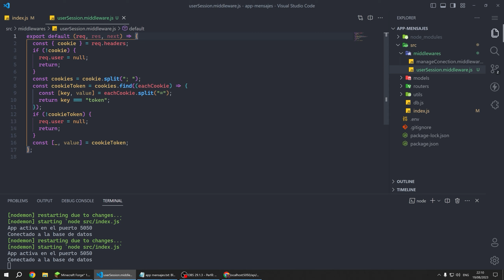✅ Dnemix Anuncia su Nuevo Canal de Programacion !!